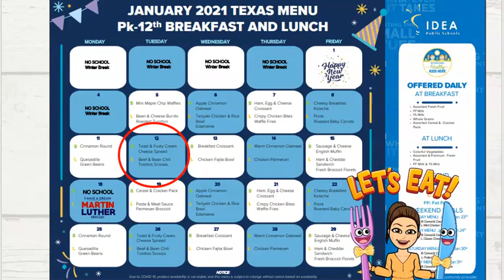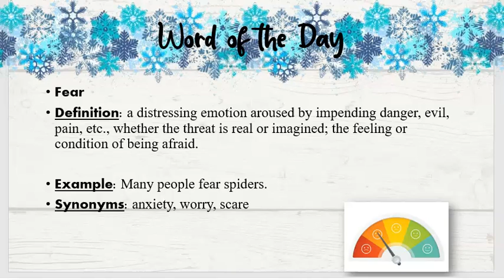IDEA Harlingen's Morning Announcements for Tuesday, January 12th